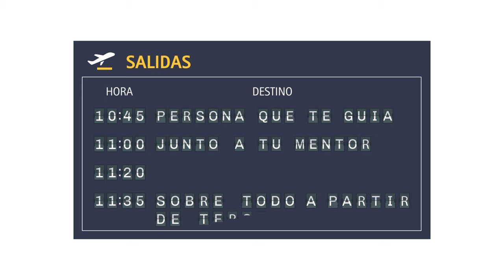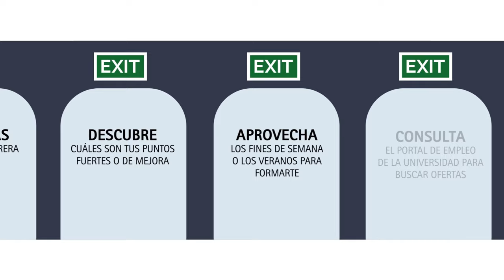Bienvenidos al Servicio de Prácticas y Empleo de la Universidad de Navarra.